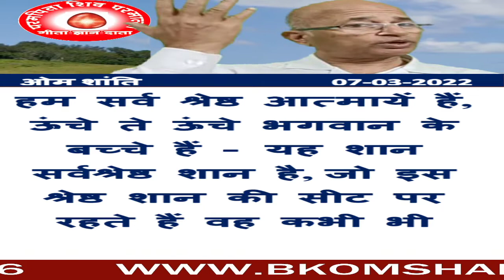07/03/2022//आज की मुरली का वरदान/ब्रह्मा कुमारीज़/बीके डॉक्टर सुरेंद्र शर्मा/